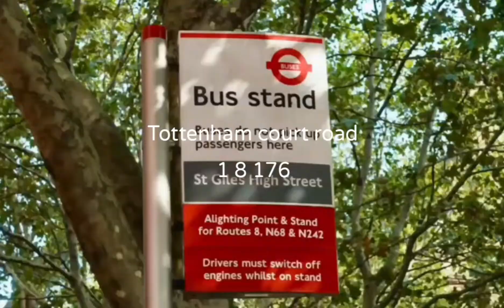route 8 bus route bow church to Tottenham court road